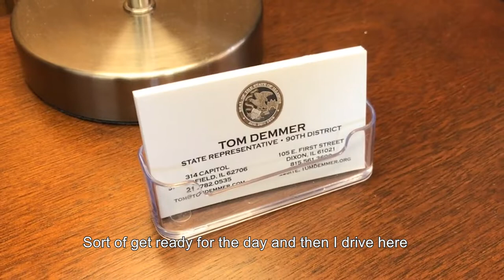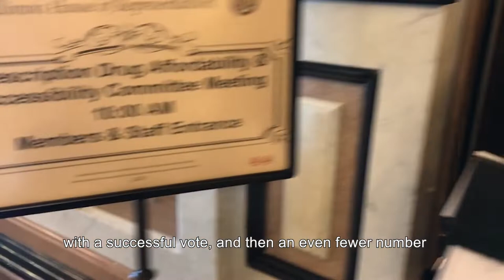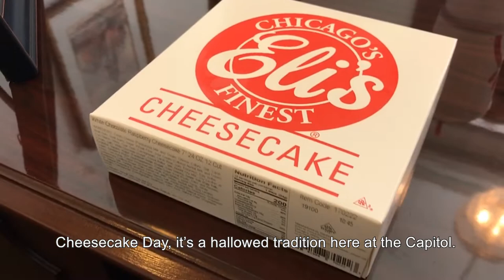A Day in the Life: Rep. Tom Demmer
Follow State Representative Tom Demmer through a typical day at the Illinois State Capitol.